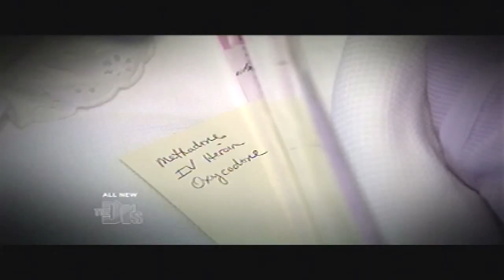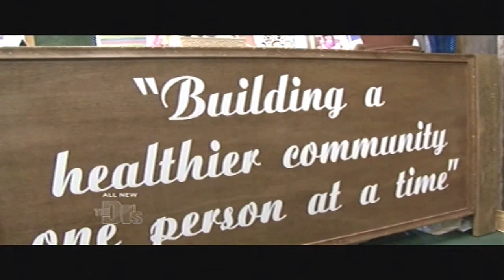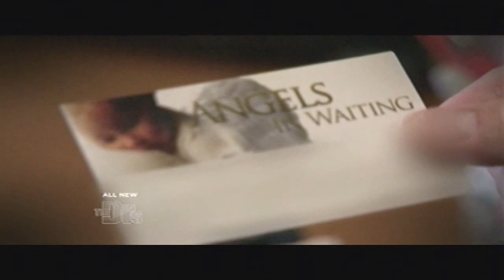Angels In Waiting (AIW) Segment on The Doctors Show - Original airing December 6th 2012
Angels In Waiting spotlighted on CBS's The Doctors Show Original Airing December 6th 2012.